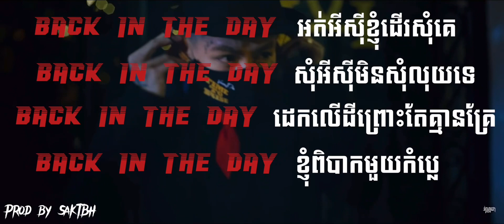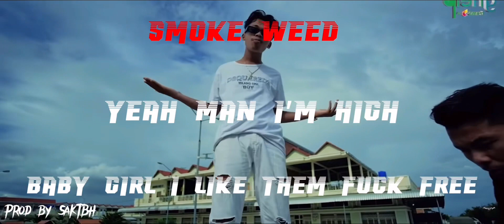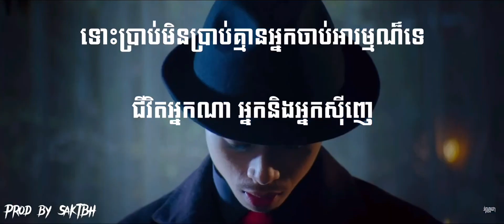Vannda - My Life ft Heng ft YSP [Unofficial Visualizer Lyrics] (Prod by SakTBH)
HELP ME HIT 1K SUB !